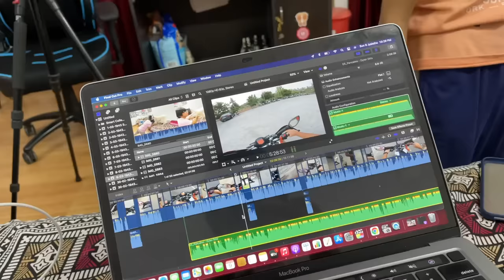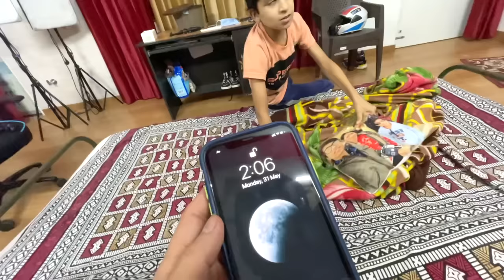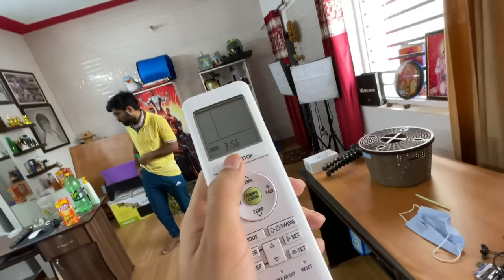Full Masti In Studio 🤣 Living 24 Hours 🤪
hit likes.

lots of  ❤️